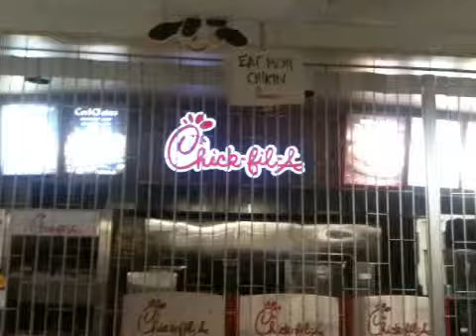Student Center At RU